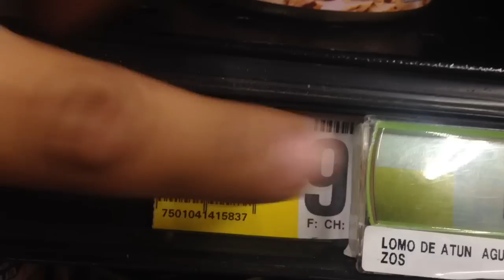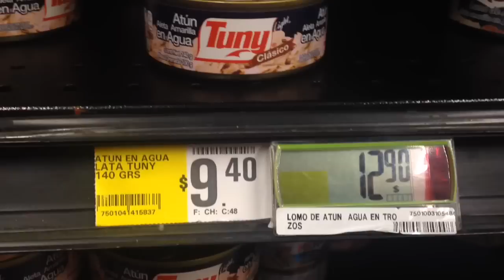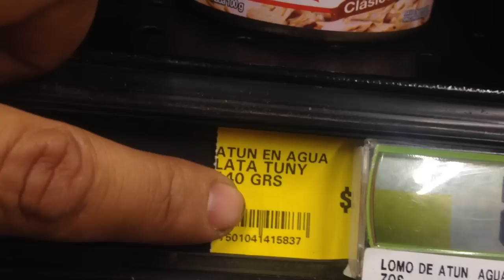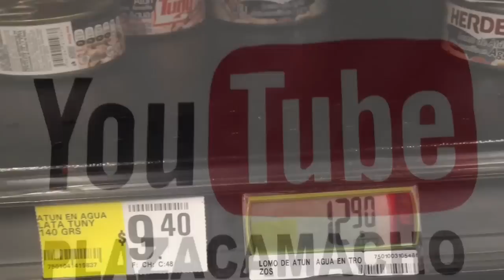►LOS SECRETOS DE *LA COMER* SUPUESTO 3X2 JULIO REGALADO FALSO.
amigos, nuevamente con un video mostrando las supuestas ofertas de la cadena comercial mexicana, tienda que ofrece supuestamente ofertas de 3x2 en algunos articulos,  pero hoy  descubrimos que aumentan sus precios en perjuicio del consumidor.  verifiquen precios antes de compra en estas tiendas.